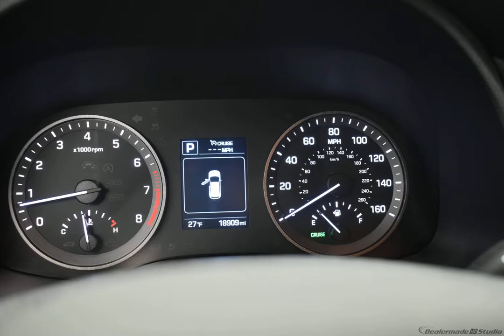2017 Coliseum Gray Hyundai Tucson AWD SE Plus 4dr SUV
New 2017 Coliseum Gray Hyundai Tucson AWD SE Plus 4dr SUV SE Plus Black
Coliseum Gray 2017 Hyundai Tucson SE Plus AWD 6-Speed Automatic with Shiftronic 2.0L DOHC Local Trade, Clean AutoCheck, Ford Blue Certified Pre-Owned, 3 month 4,000 mile Warrant, Accident Free Car Fax, Tucson SE Plus, AWD.  Recent Arrival! Odometer is 8909 miles below market average! 21/26 City/Highway MPG  Awards:   * 2017 KBB.com 10 Best SUVs Under $25,000   * 2017 KBB.com 10 Most Awarded Brands   Reviews:   * Turbocharged engine delivers peppy acceleration and good fuel economy; plenty of advanced safety and infotainment features are available; comfortable ride on rough roads; top safety scores. Source: Edmunds
Options And Features:
Axle Ratio: 3.648|17 Alloy Wheels|Heated Front Bucket Seats w/Power Drivers Seat|Leather Seat Trim|Radio: Infinity AM/FM/HD Radio/MP3 Audio System|Cargo Tray|Carpeted Floor Mats|Cargo Cover|4-Wheel Disc Brakes|Air Conditioning|Electronic Stability Control|Front Bucket Seats|Front Center Armrest|Spoiler|Tachometer|ABS brakes|Adjustable head restraints: driver and passenger w/tilt|Alloy wheels|Automatic temperature control|Brake assist|Bumpers: body-color|Delay-off headlights|Driver door bin|Driver vanity mirror|Dual front impact airbags|Dual front side impact airbags|Four wheel independent suspension|Front anti-roll bar|Front dual zone A/C|Front fog lights|Front reading lights|Fully automatic headlights|Garage door transmitter: HomeLink|Heated door mirrors|Heated front seats|Illuminated entry|Low tire pressure warning|Occupant sensing airbag|Outside temperature display|Overhead airbag|Overhead console|Panic alarm|Passenger door bin|Passenger vanity mirror|Power door mirrors|Power passenger seat|Power steering|Power windows|Rear anti-roll bar|Rear seat center armrest|Rear window defroster|Rear window wiper|Remote keyless entry|Roof rack: rails only|Security system|Speed control|Speed-sensing steering|Split folding rear seat|Steering wheel mounted audio controls|Telescoping steering wheel|Tilt steering wheel|Traction control|Trip computer|Turn signal indicator mirrors|Variably intermittent wipers|Auto-dimming Rear-View mirror|8 Speakers|Compass|AM/FM radio: SiriusXM|Exterior Parking Camera Rear|Blind spot sensor: Blind Spot Detection warning|Emergency communication system: Blue Link|Apple CarPlay & Android Auto

Photo Studio and Production by Dealerma...